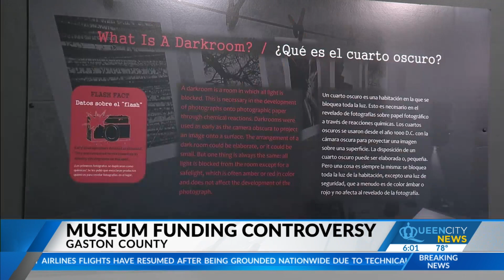Funding for Gaston County Museum of Art and History hang in the balance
"I heard a comment made that the juice wasn't worth the squeeze in terms of attendance, which ignored the expanded online attendance and impressions that we had," said museum board member Chris Houser.